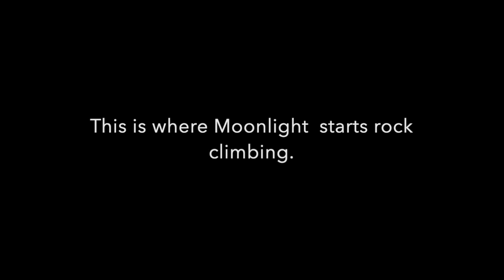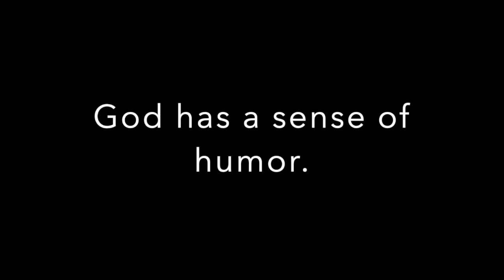Tiki Talk with Karen #50